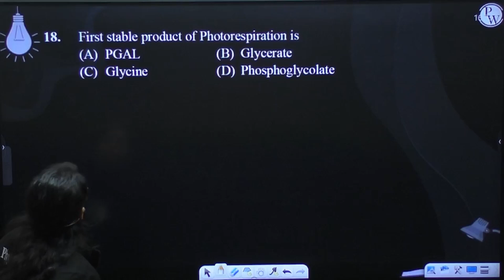First stable product of Photorespiration is....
First stable product of Photorespiration is 📲PW App